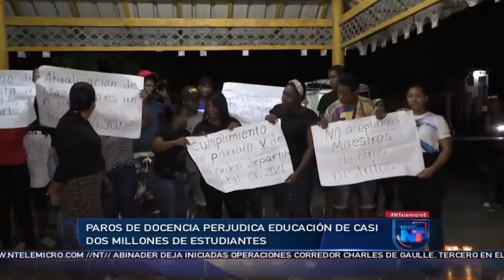Protestas de ADP afectaría proceso de aprendizaje de millones de estudiantes